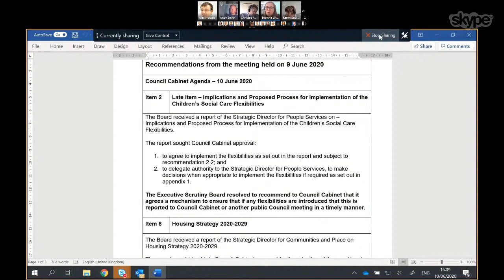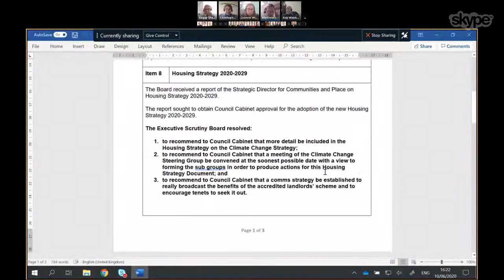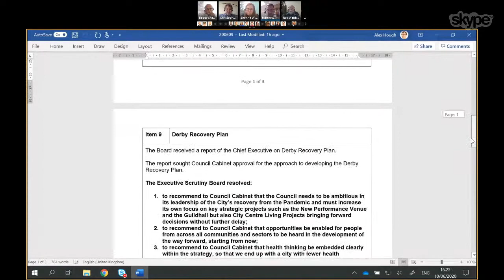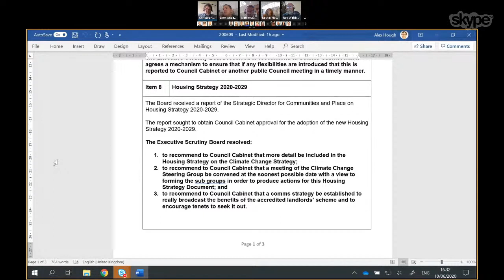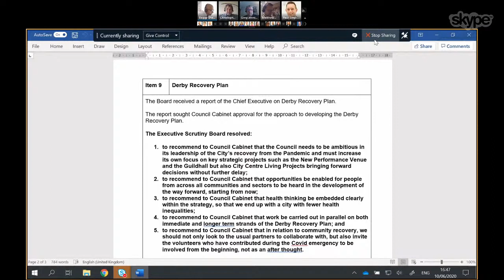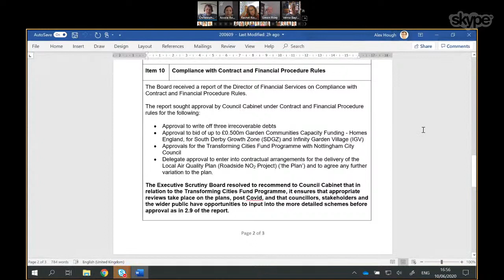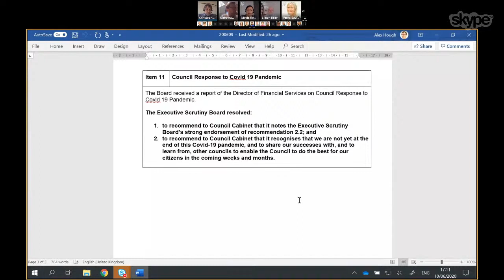Council Cabinet - 10 June 2020